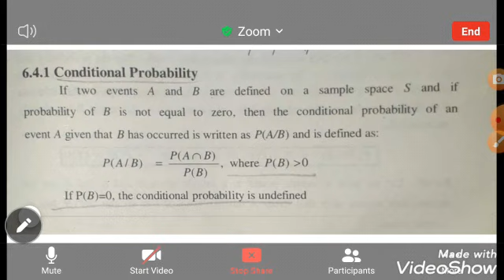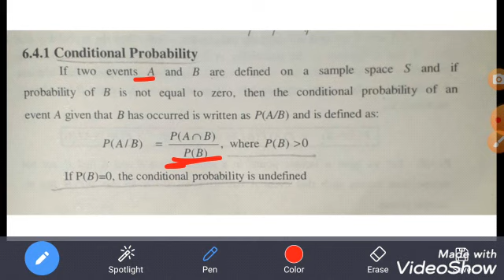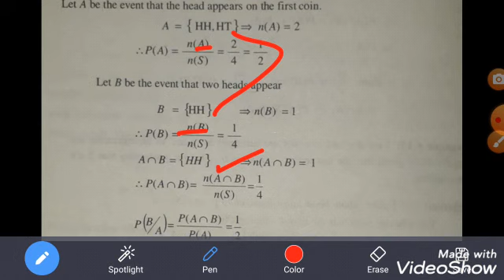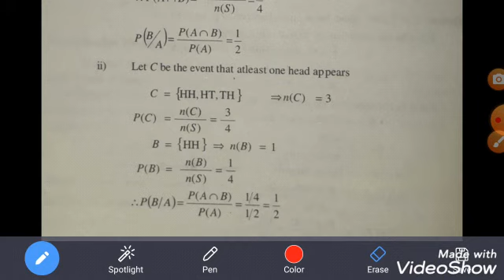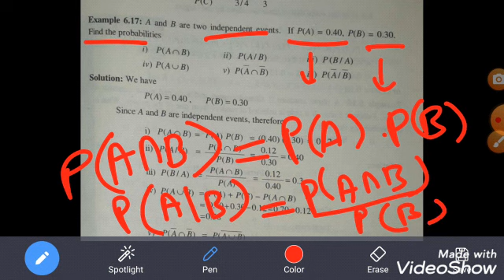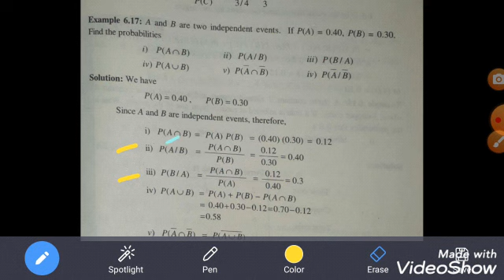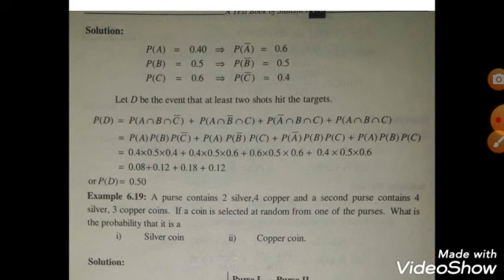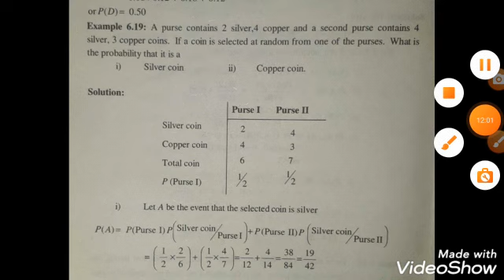Conditional Probability and Examples| Conditional Probability in Hindi| Mathematical Statistics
The channel is about all kinds of Mathematics, statistics, Mathematical Statistics, softwares like Mathematica,  MATLAB and others, that are the need of the day. As the channel name, Math Kitchen Recipies, indicates that it's all about Mathematics. The reason behind this channel name is to realize you that maths is as easy and interesting as the recipes that we make in our kitchen easily.
The only thing that is common to both is the ingredients, their measurements and the perfect  timing to utilize. So stay with us through this youtube channel to learn mathematics in true sense. This channel is just for you to provide you conceptual video lectures just on a signle click. As Mathematics is very much important in every field, like engineering,  physics, chemistry, astronomy, business and so forth. So, stay updated with the youtube video lectures through this, Math kitchen Recipes.

Homomorphism in Abstract Algebra, Algebraic number theory lectures, Algebraic Number Theory Course,  Algebraic Number Field, Galois theory for beginners,  Gaussian Integers norm, Gaussian Integers Unique Factorization, Dedekind Domain, Unique Factorization Domain, Limits, Continuity, Differentiation Tricks, Integral Calculus, Math For Chemists,